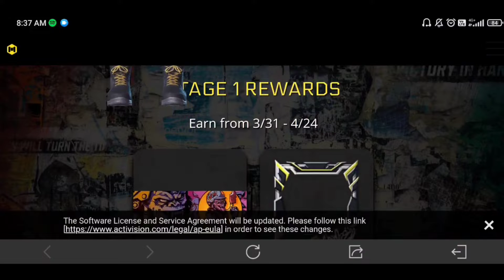🤯 CODM Released Free Cp Rewards